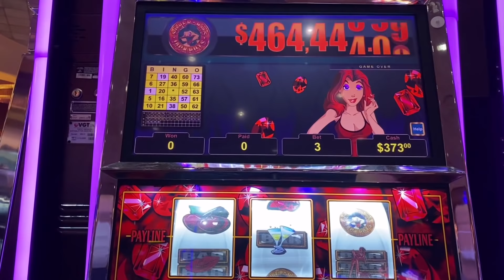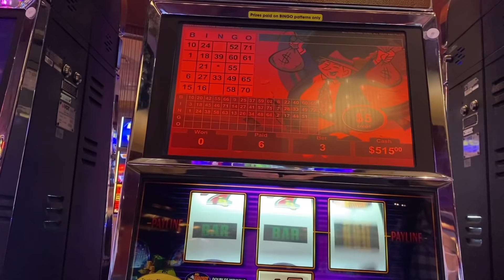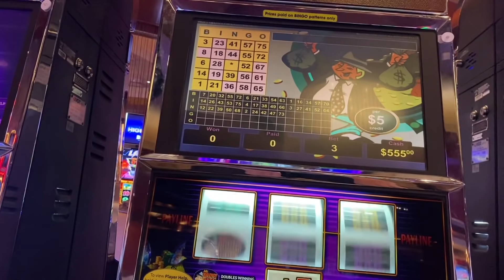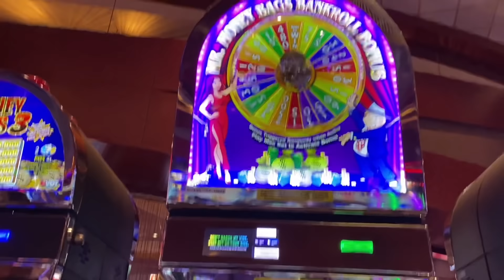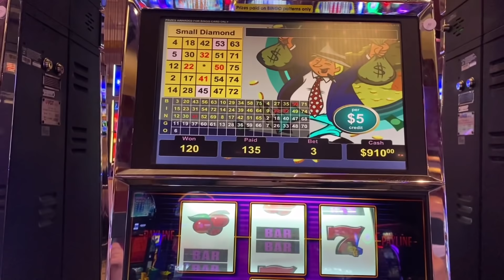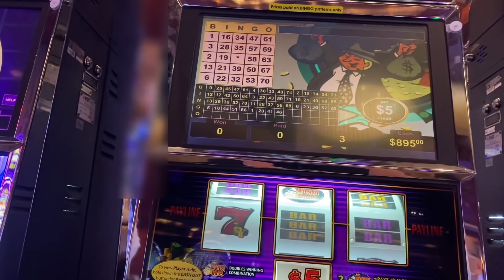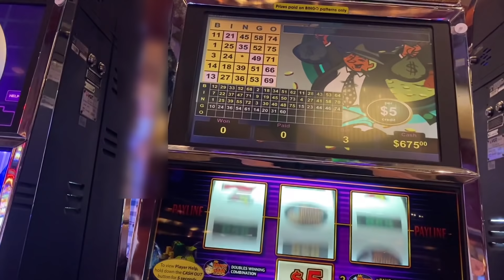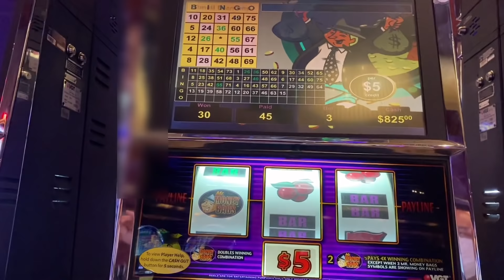VGT SLOTS - Hot Red Ruby and Mr. Money Bags slot - Magic Slots Win - Played at Choctaw Casino Durant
Progressive Hot Red Ruby $1 Slot
Gems and Jewels $10 Slot
Mr.  Money Bags $5 Slot
100 plus spins daily

Some Videos are Playing for more 45 Minutes.  Videos cut back to Less 15 minutes.  Enjoy